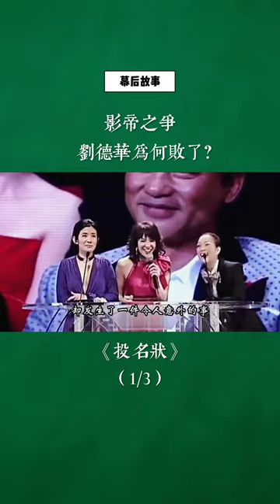景帝之争，刘德华为何败给了李连杰？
推薦個好看頻道：
【功夫館主】功夫爱好者联盟！台前幕后，重温经典。更多精彩，持续更新！！